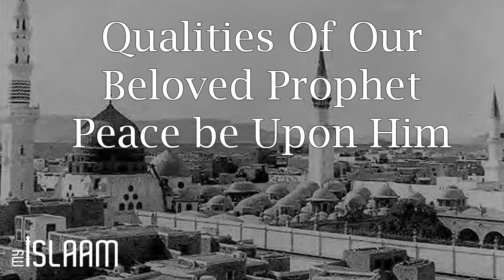Qualities of the our Beloved Prophet - Shaykh Zulfiqar Ahmad Naqshbandi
Qualities of the our Beloved Prophet - Shaykh Zulfiqar Ahmad Naqshbandi goes through the Arabic Alphabet, mentioning the qualities of our beloved prophet associated with each Arabic Alphabet.